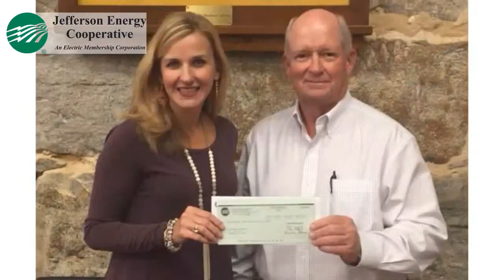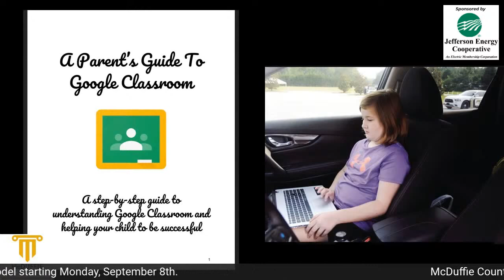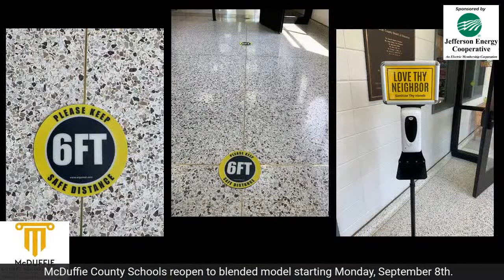Briarwood Academy & McDuffie County School System Update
Tune in to hear updates from Briarwood Academy Headmaster, Clayton Parrish, and McDuffie Co. Superintendent, Dr. Mychele Rhodes.